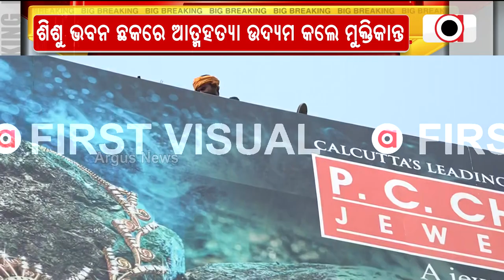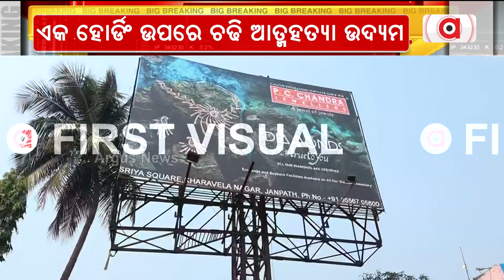Muktikanta Biswal Climbs Atop Hoarding To Stage Protest After Being Denied Permission To Meet CM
Muktikanta Biswal Climbs Atop Hoarding To Stage Protest After Being Denied Meeting CM.